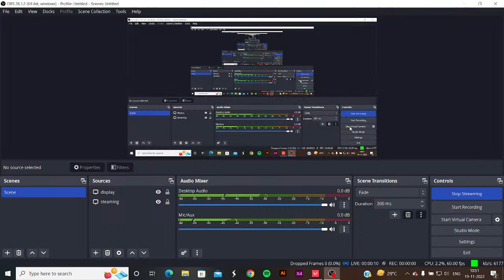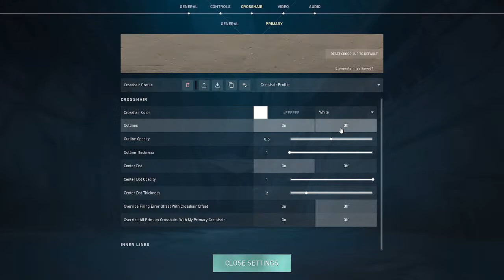Sreejesh Nair Live Stream